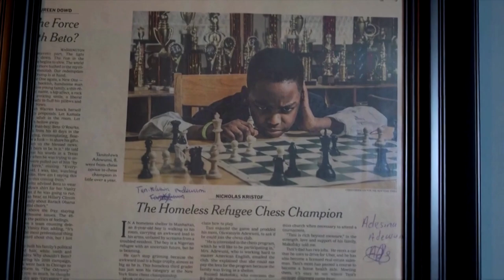Tani, the 10-year-old refugee chess star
This is Tani, the 10-year-old chess star who learned to play at a homeless shelter.